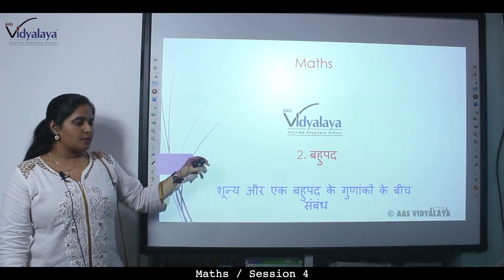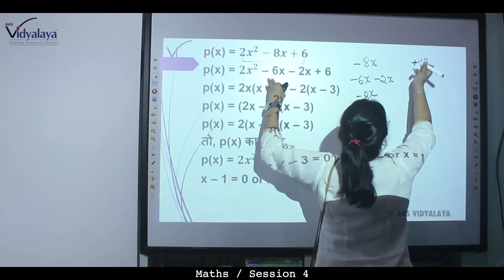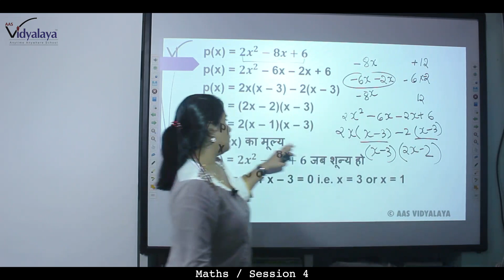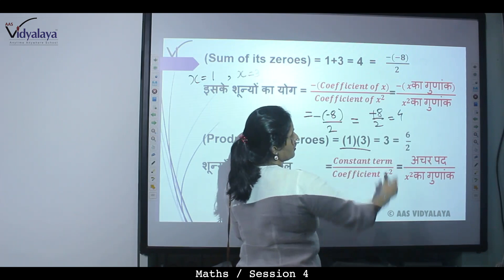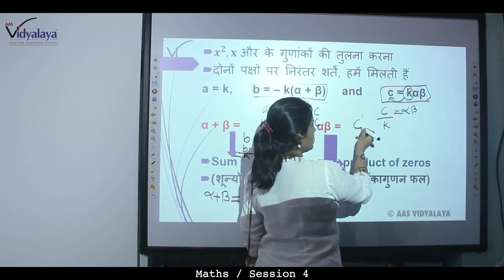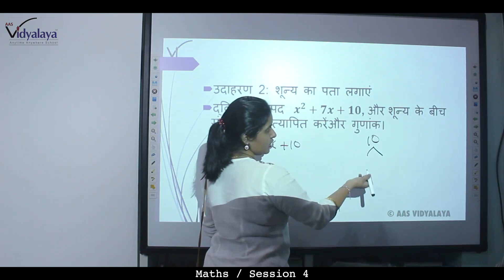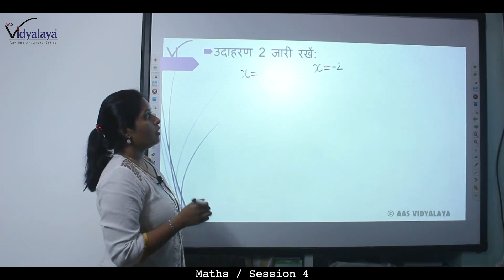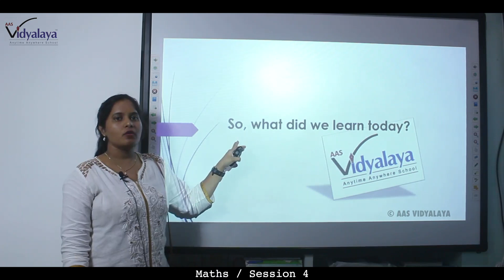UPB CLASS 10 MATHS BAHUPAD C2S4 - बहुपद